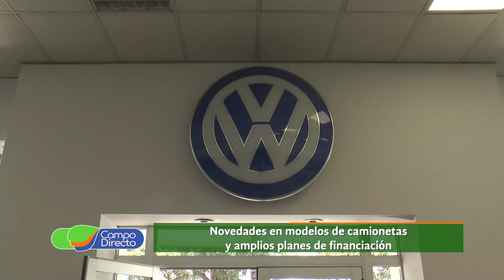Novedades Auto Haus Río Tercero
Visitamos el flamante concesionario Auto Haus en Río Tercero, novedades y excelentes propuestas para el agro.